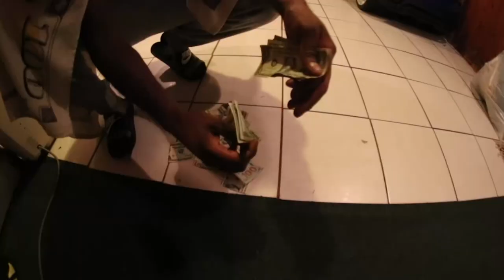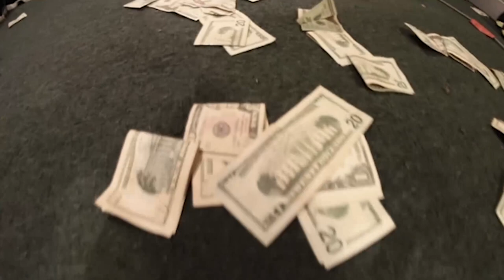MFS BK "WINNING" dir. by TOMMY CANNONVILLE